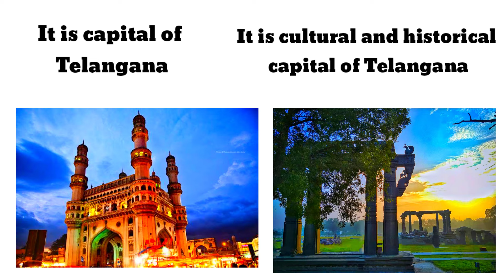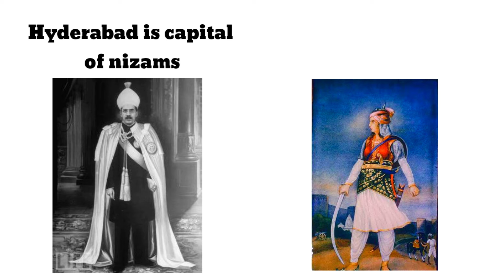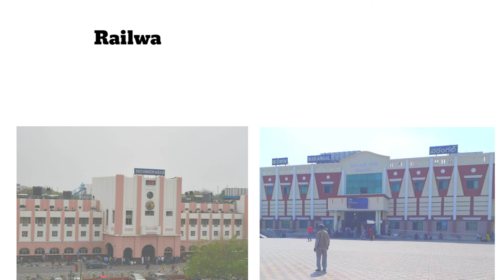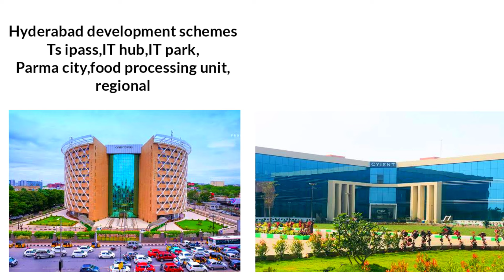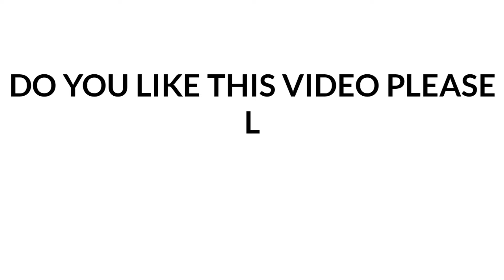Hyderabad vs Warangal // Telangana cities // Warangal city vs hyderabad city// Top telangana cities